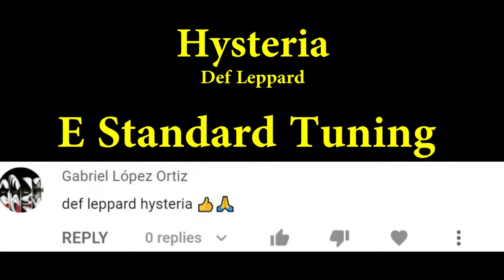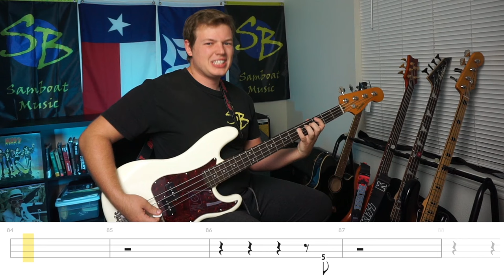Hysteria - Def Leppard (Bass Cover with Tabs)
Bass cover of Hysteria by Def Leppard
E Standard Tuning
Brightness of the Sun: Hysterically white atm

▶Tone Settings
Volume - Full
Tone - none

▶Sansamp (Amazon)
level - 3/4
blend - full
treble - 2/3
bass - 2/3
drive - 1/4

Ratio - 4
Release - 3/4
Attack - 3/4
Output - 2/3
Input - 2/3

- David Leigh
- James B.
- Your Ex Wife
- Bryan Langston
- John Berger

Year: 1987 (released as a single in January '88)
Album: Hysteria
Bassist: Rick "Sav" Savage
Genre: Glam Metal

I've been listening to a lot of Def Leppard lately, and there are quite a few people who have been requesting them, so I'm going through all the def leppard songs that I know and covering them for you all. Then if there are any more def leppard requests, I'll do them as they come in. Unfortunately, I don't have any def leppard on vinyl, otherwise you'd probably see Destroyer swapped with them instead.

This song is pretty simple. Sav is basically playing the root note to all the chords. You can hear it pretty well too. If you want to check my tabs, here are some reference videos that might help ya xD (It's easy to find more than this as well)

2:00 - open E, show/hear progression, 8th notes, pick
2:47 - positioning of hand, 8th notes, pick
2:58
3:37 - down picks in solo, fret 5
3:56

0:39 - pick, fret 5, 8th notes
1:30 - open E, 8th notes
2:19 - great shot of the frets on the chord progression
2:31 - chord change

0:59 - open E
1:09 - fret 5
1:19 - picking, 8th notes
2:55 - p/j bass
3:23
4:09 - fret hand close to fret 5 (can't tell exact fret)
4:19 - fret hand position
4:30 - Bar 98